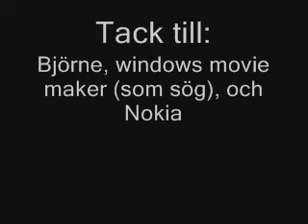runescape THE MOVIE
NOW OUR WEBSITE ALSO HAS A FORUM, CHECK IT OUT!